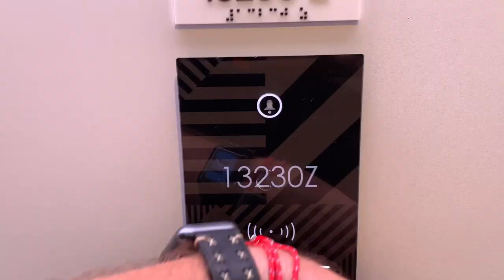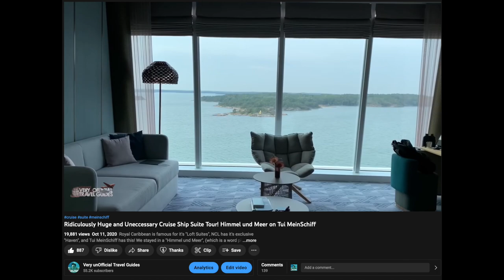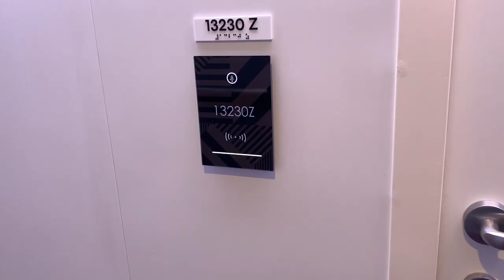CRUISE CABIN with NO BED? The Modular Sofa Area on Virgin Voyages. Review and Tour Balcony Cabin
Cruise ship cabins come in all shapes and sizes, from inside, ocean view, balcony, mini-suite, family suite, etc. On the Virgin Voyages cruise line, the standard balcony cabins are called "Sea Terraces" and they feature a modular bed / sofa seating area unlike anything any other cruise line offers. Would you appreciate having this feature, or is it just bells and whistles to you?

"Getting Stitches on a Cruise Ship" Book Link for USA:

"Getting Stitches on a Cruise Ship" Book Link for UK:

"Getting Stitches on a Cruise Ship" Book Link for Canada:

"Getting Stitches on a Cruise Ship" Book Link for Australia: